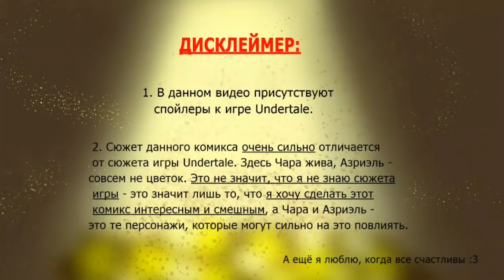Жизнь под землёй - undertale комикс #9